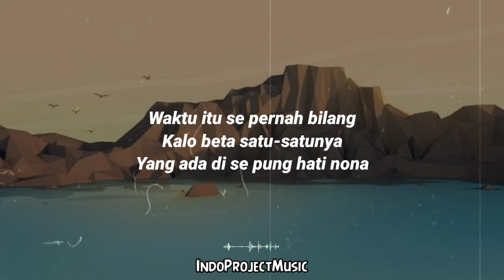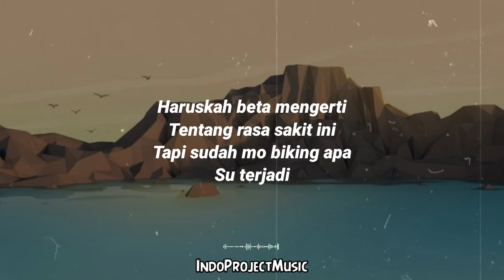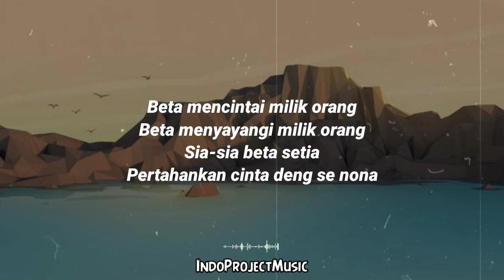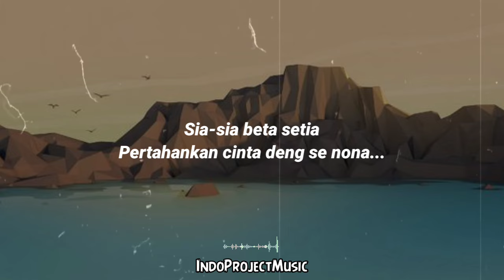MILIK ORANG - Vicky Salamor || Lirik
🎶Judul: milik orang
🎶Penyanyi: Vicky Salamor

Kira-kira lagu apa lagi nih yang akan dibuat lirik videonya? Tulis komentar kamu di bawah ya.

📝Lirik !

Waktu itu se pernah bilang
Kalo beta satu-satunya
Yang ada di se pung hati nona

Kenyataan se tipu beta sayang
Ada orang laeng yang diam-diam
Melamar se tiba-tiba

Haruskah beta mengerti
Tentang rasa sakit ini
Tapi sudah mo biking apa
Su terjadi

Seng bisa memang seng bisa
Jujur berat melepaskan
Biar beta tanggong sandiri
Ternyata selama ini

Beta mencintai milik orang
Beta menyayangi milik orang
Tapi slama ini beta seng tau
Kalo dia su pung tunangan

Sia-sia beta setia
Pertahankan cinta deng se nona

Melamar se tiba-tiba

Haruskah beta mengerti
Su terjadi

Jujur berat melepaskan
Ternyata selama ini

Sia-sia beta setia
Pertahankan cinta deng se nona hu